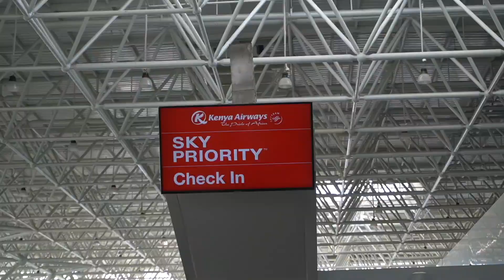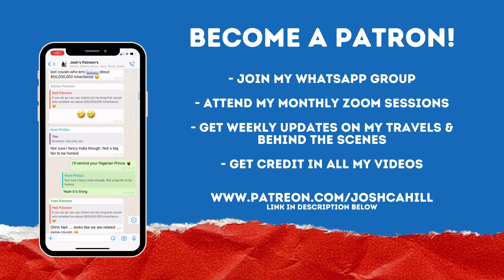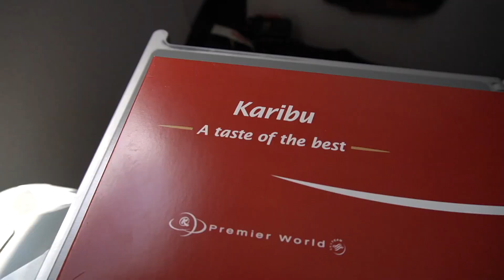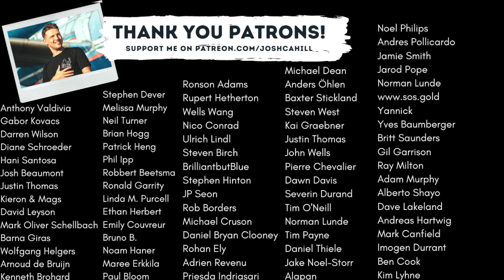Review: Kenya Airways E190 Regional Business Class - Best in Africa?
This is a comprehensive Flight Review of Kenya Airways.

Class: Business
Route: Addis Ababa (ADD) to Nairobi (NBA)
Plane: Embraer E190